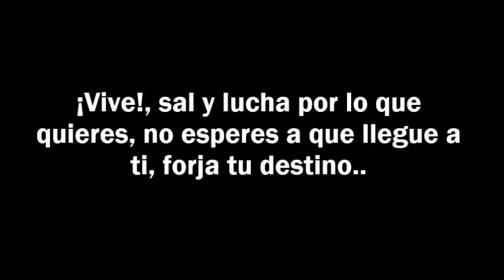Millonarios que fueron despedidos.